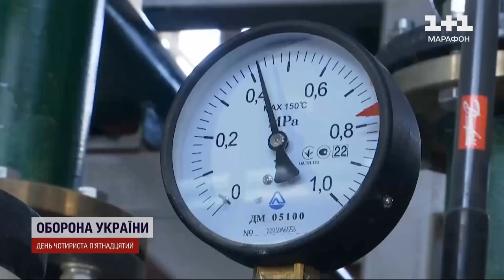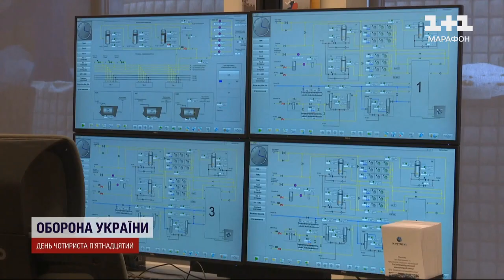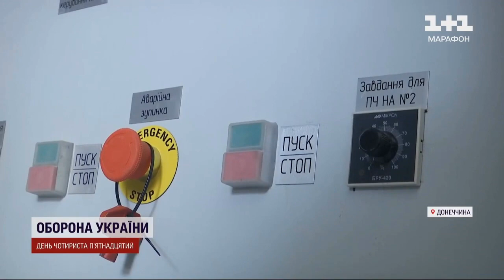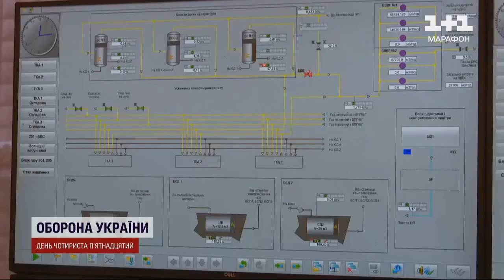Ми пройшли найважчий опалювальний сезон!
Ми вистояли в ті найтемніші та найхолодніші ночі завдяки героїзму українських газовиків та енергетиків, а також завдяки кожному громадянину, який свідомо й ощадливо споживав енергоресурси.

Про те, яким був цей опалювальний сезон у різних регіонах України, та як Група Нафтогаз готується вже до наступної непростої зими, дивіться у сюжеті 1+1.